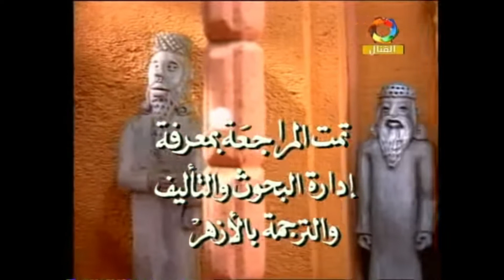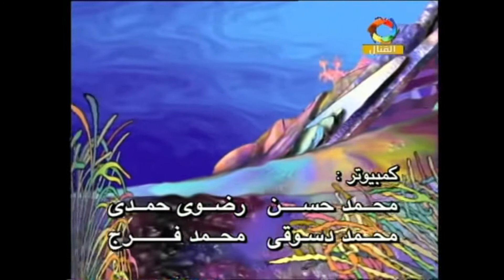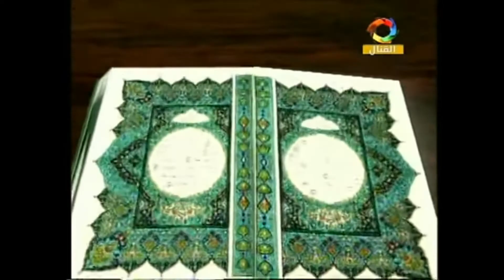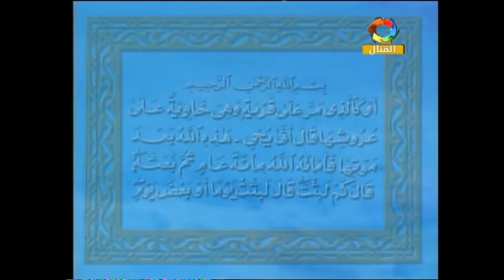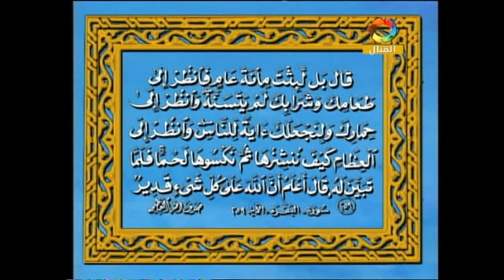قناة دعاء للاطفال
قصص الأنبياء- قصة سيدنا عُزَير عليه  السلام قناة دعاء للقران